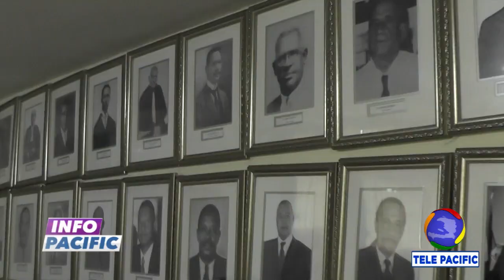Des citoyens crachent leur colère en raison de la persistance de l’insécurité à Martissant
INFO PACIFIC - 28 AVRIL 2022 - 7H -
Des citoyens crachent leur colère en raison de la persistance de l’insécurité à Martissant. Une situation qui les contraint à bifurquer par St-Jude en vue de gagner la capitale ou de se rendre dans le sud de Port-au-Prince.
Regardez la TÉLÉ PACIFIC sur CANAL PLUS chaine 302,  TELE HAITI CHAINE 54 , PLAY TV chaine 134.